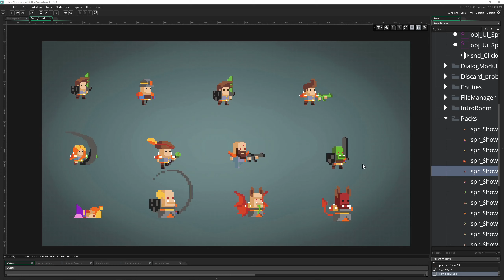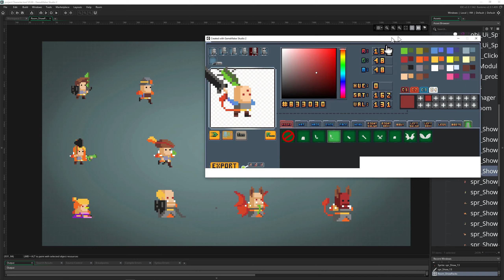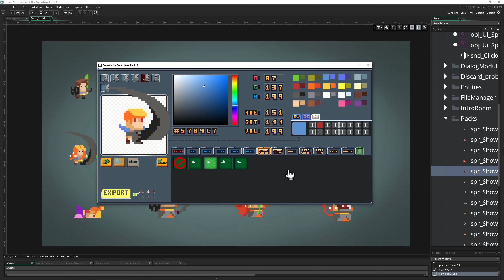Devlog - Character/sprite sheet creation tool #3 It is out!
This character creation tool made in GameMaker Studio 2 will be way to create your own custom sprite for a sidescroller with only a few clicks.

You can choose there between distinct states like idle, run, fall, jump, attack, dead and hit for seperate sprite parts like the head, face, eyes, body or arms. In essence you can build your own character with modular parts with the colors you pick. The only limited is the imagination.

The idea is that you can simply create the sprites you need for your game in a few clicks.
The tool is has 2 version, basics and the full version that will be getting constant updates to enhance the parts you can you. These update packs will be something like a police pack, solider pack etc. .